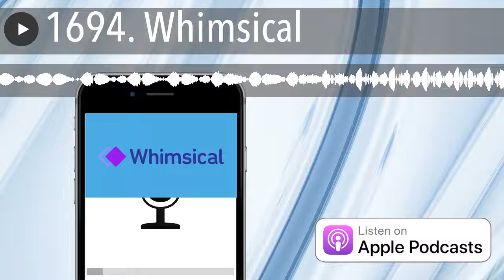1694. Whimsical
Cursos de marketing online en boluda.com

Hoy analizamos una interesante herramienta para crear diagramas de flujo, wireframes, tableros estilo Trello y mapas mentales.

Pero antes, recordemos que estamos entrando en la recta final del curso de LinkedIn , en el que hoy veremos cómo aumentar la visibilidad de nuestro perfil, así como establecer un calendario editorial.

Y ahora sí, hablemos de Whisical , una interesante herramienta con opción gratuita limitada para crear flowcharts (diagramas de flujo), wireframes (esquemas de diseño para apps, webs y otros), Stick notes (estilo Trello, Kanban, o modelos personalizados), y mind maps (mapas mentales).

Aquí os dejo la escaleta del episodio para que tengáis como referencia a modo de resumen:

Este contenido está únicamente disponible para los suscriptores. Puedes identificarte en este enlace o suscribirte a los cursos .Os recomiendo que probéis la versión gratuita, que aunque limitada sólo a cuatro elementos, os da la posibilidad de probar todas las opciones, pues no tiene límites de funcionalidades ni de tiempo.

Yo estoy usando la versión gratuita desde hace unas semanas y estoy encantado. De hecho, estoy pasando el mapa mental de creación de ideas de negocio que podéis encontrar en el apartado de descargas de la Intranet a Whimsical, porque considero que la interfaz es más limpia y elegante.

¡Y esto es todo por hoy! Sin vosotros esto no sería lo que es, sin vosotros esto simplemente... ¡No sería!

Nos escuchamos mañana viernes, con una nueva herramienta de marketing online. Como siempre, a las 07:07. Hasta entonces... ¡Muy buenos días!